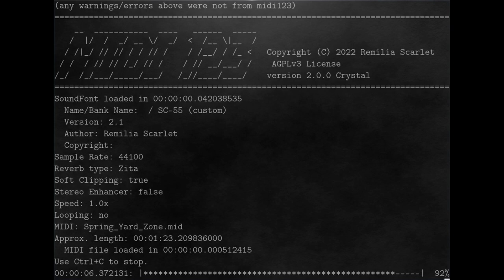Sonic the Hedgehod - Spring Yard Zone (General MIDI)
Spring Yard Zone from Sonic the Hedgehog by Masato Nakamura, rendered using an SC-55 SoundFont and midi123 v2.0.0.

midi123 is a command line MIDI player and MIDI to WAV converter written in pure Crystal.  It uses my Haematite library (also pure Crystal) for its synth engine.  You can find the source code for midi123 (AGPLv3)

Haematite is a port of the original MeltySynth by Sinshu from C# to Crystal